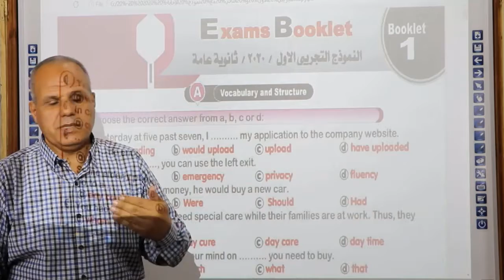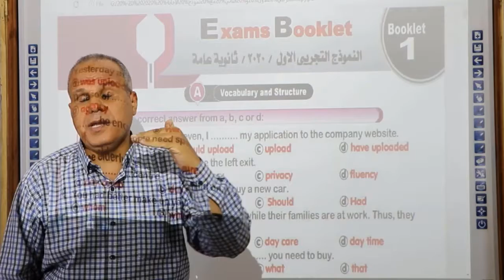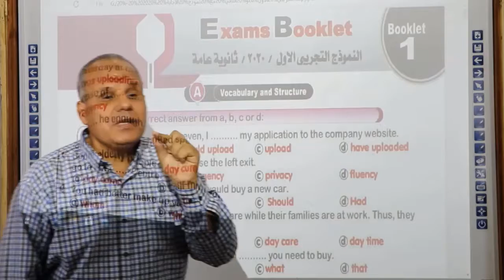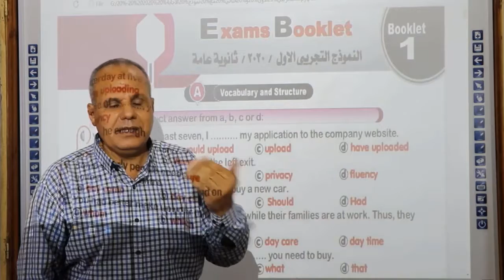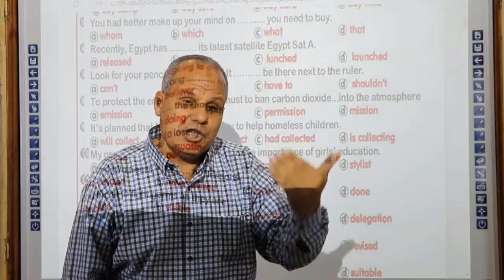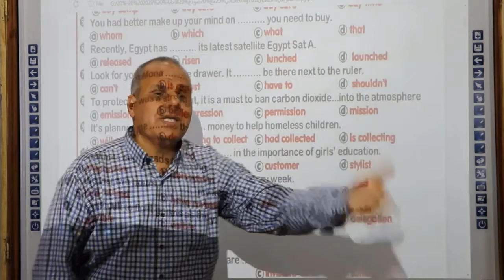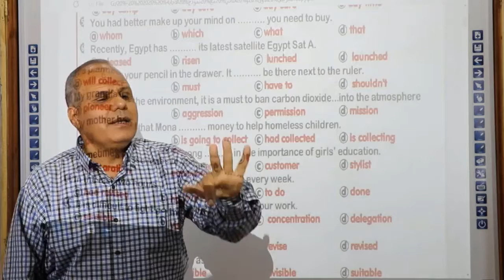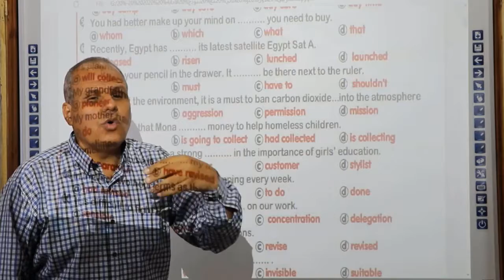part1 English sec3